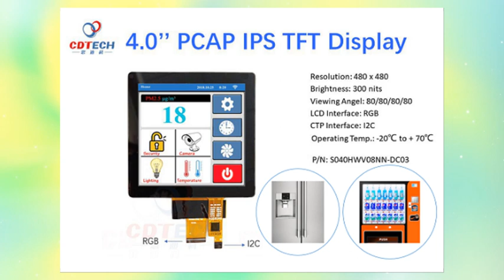4'' 480*480 300nits IPS TFT display with CTP(P/N: S040HWV08NN-DC03) from CDTech.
CDTech-4'' 480*480 300nits IPS TFT display with CTP(P/N: S040HWV08NN-DC03) for your reference.
It is widely used in vending machines, smart home control, and so on.

Pls contact Vian freely if you are interested in it.
👉Skype: CDTech-Vian